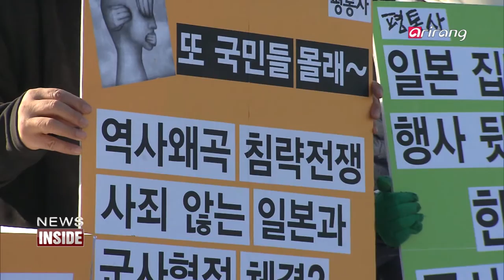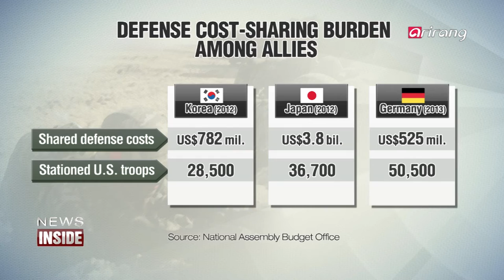News Inside(Ep.53) _ Full Episode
New chain of events
In one of the largest gatherings yet, hundreds of thousand of protesters lined the streets of Seoul, rallying against the government and setting off a new chain of events.

Intelligence sharing
Seoul and Tokyo signed a preliminary military information pact less than 20 days after talks kicked off. What now lies ahead?

Korea in a Trump era
The 'Trump effect' is being felt in many different fields, and a lot of questions remain unanswered on Seoul-Washington ties and defense cooperation.

1.촛불시위 이후 정국은?
100만 시민이 촛불을 밝히면서 스캔들 상황이 새 국면에 접어들었다.
정치권의 반응과 성난 민심은 어디를 향할지 알아보자.

2.한일 군사정보보호협정 급물살, 왜?
협상을 재개한지 20여 일만에 군사정보보호협정에 한일 양국이 가서명 했다.
협정의 필요성과 앞으로의 진행상황을 정리해 본다.

3. 트럼프 당선, 한반도 안보는?
미국 선거 이후, 한반도 외교안보 영역에 '트럼프 리스크'가 제기되고 있다.
차기 트럼프 행정부 출범에 따른 한미관계를 전망해 본다.